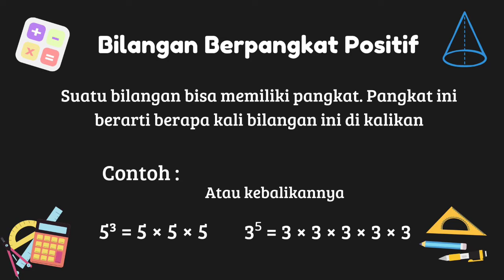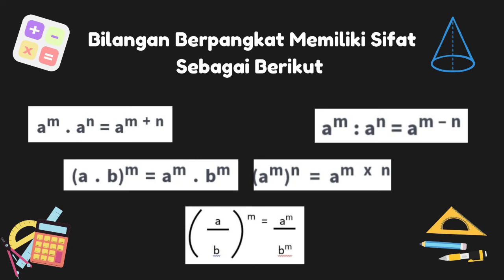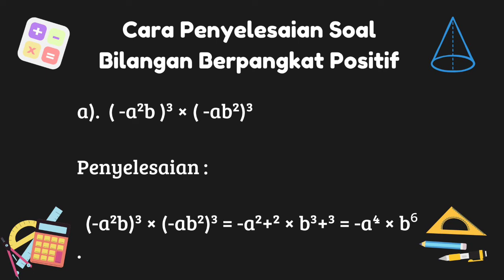Bilangan Berpangkat | Matematika X PPLG 1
Bilangan Berpangkat Positif - Sifat Bilangan Berpangkat || Matematika X PPLG 1

Nama Kelompok
1. Aqila Adrelia Zahra
2. Hayyatul Az Zahra
3. Husnul Khatimah
4. Poppy Revana Tabina

Terimakasih